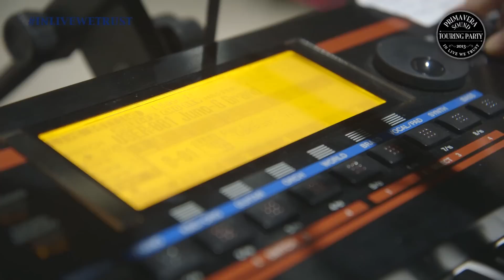Episodio 6: Santander (El reality)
Primavera Sound Touring Party: Del 16 al 30 de noviembre, 11 bandas nacionales e internacionales recorrerán gran parte de la geografía española y puntos clave de la europea, como Inglaterra y Francia, enarbolando el lema "In Live We Trust".